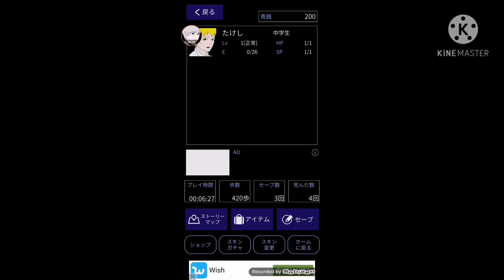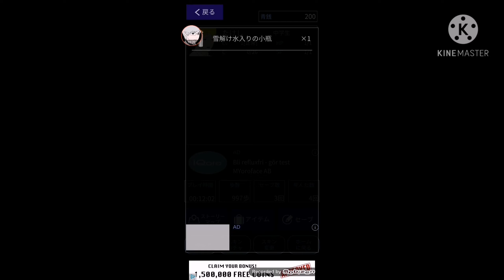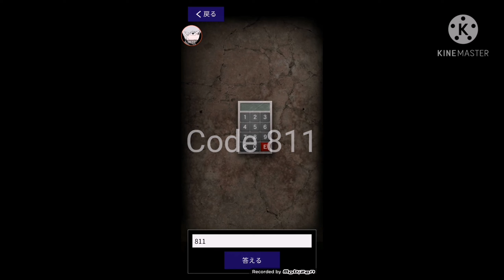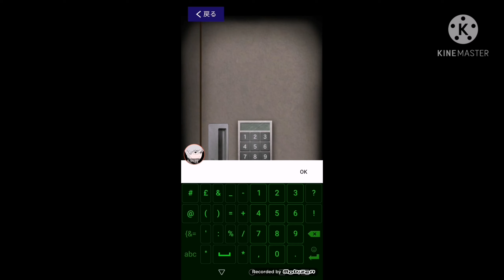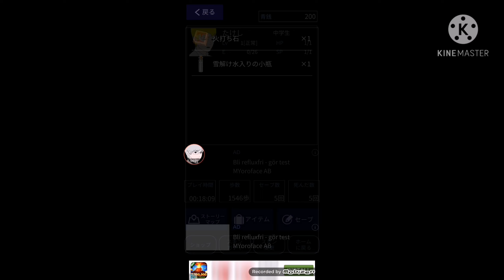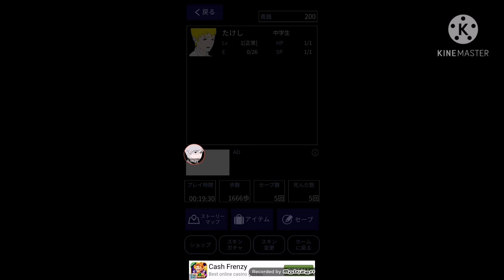Ao Oni X episode 1 secret Takeshi's mod [jesus what is that and I in jail]